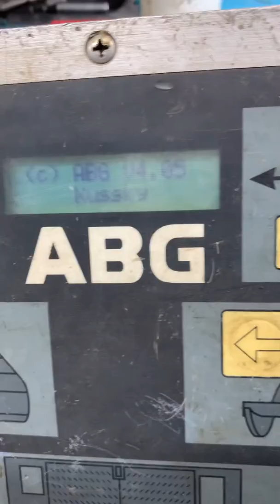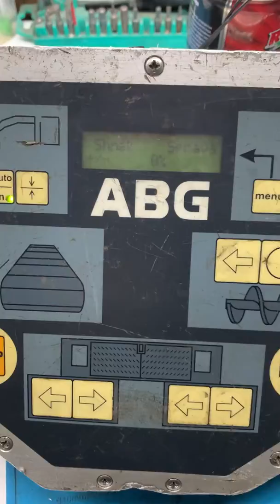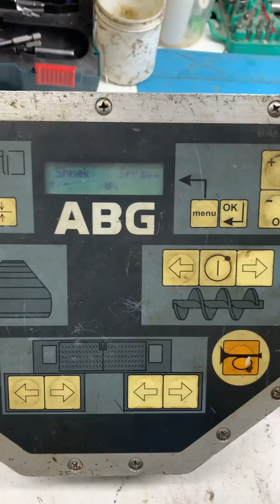Ремонт Заднего- бокового пульта асфальтоукладчика ABG TITAN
РАБОТЫ ПО ЭЛЕКТРИКЕ И ЭЛЕКТРОНИКИ НА ГРУЗОВИКАХ И СПЕЦТЕХНИКИ ЛЮБОЙ СЛОЖНОСТИ

Также решаем проблему с яркость на этих мониторах